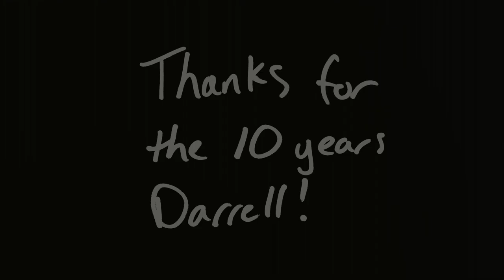Darrell Smith's 10 years with Billabong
'2012 marked Darrell Smith's 10th year as a member of the Billabong team. This short video pays tribute to one of skateboarding's self made individuals. Achieved skateboarder, photographer, film maker, and part-owner of Studio Skateboards, Darrell Smith is turning a page in his story with skateboarding by taking on a new role as a Sales Representative.  On behalf of Billabong, thank you Darrell, and best of luck in your future endeavours.